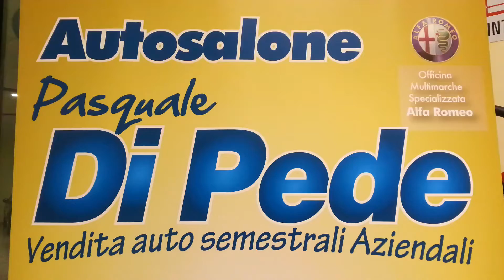NUOVA LANCIA Y 1.2 I GOLD 2°SEMESTRE 2012 SEMESTRALE AZIENDALE AUTOSALONE DI PEDE MATERA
Esterno: BIANCO
Interno: nero
Anno: 2012
Prima immat.: 2°sem 2012
Km: KM 6.000
Potenza: 69cv
Cilindrata: 1200
Alimentazione: benzina
Tipo di cambio: manuale
Marce: 5
Porte: 5